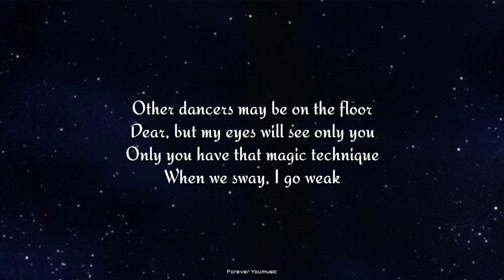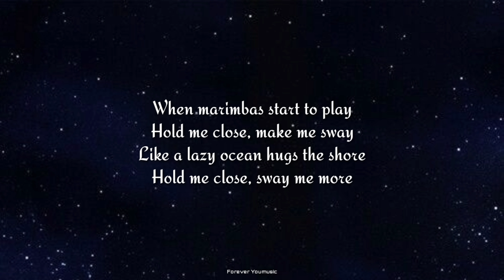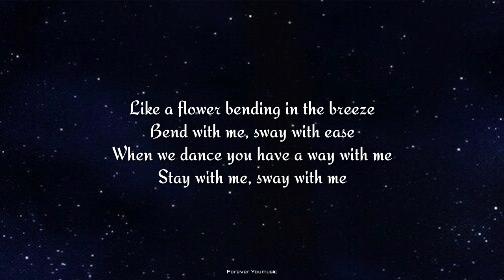Michael Bublé - Sway (Lyrics)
Michael Bublé - Sway
[Official Lyric Video]

🎤Michael Bublé - Sway
Lyrics :-